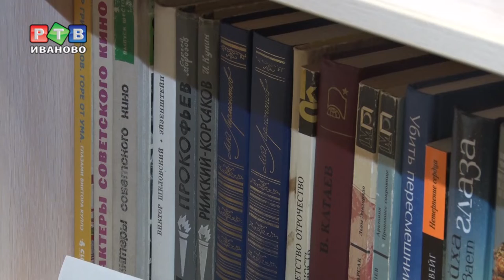«Грани» открыли библиотеку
Библиотека  с книгами об особенных людях. Организация молодых инвалидов «Грани» открыла свою «избу-читальню», прийти за литературой могут все желающие.  Кармашки для книжных формуляров особенная молодежь делает самостоятельно.